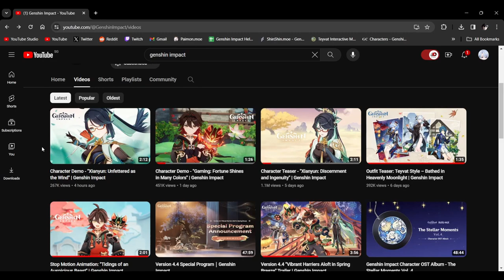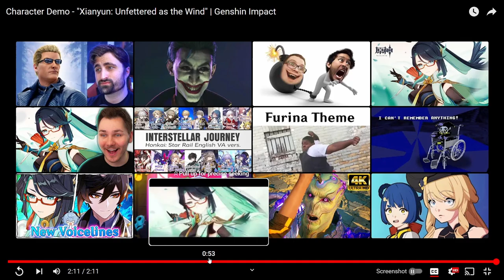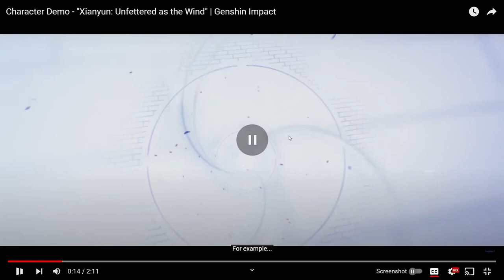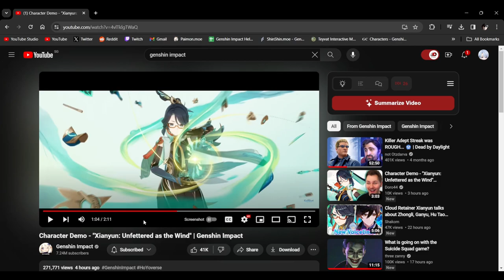Reacting to Xianyun's Character Demo - "Xianyun: Unfettered as the Wind"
Today, we're watching Genshin Impact's newly released demo of the next character in version 4.4, Xianyun, aka Cloud Retainer, aka Ganyu & Shenhe's mom, let's see what she's all about!

Like the stream if you enjoyed it and for some good luck on your gacha rolls!